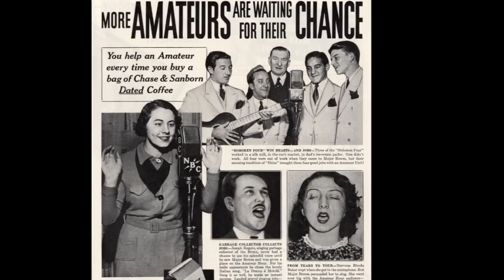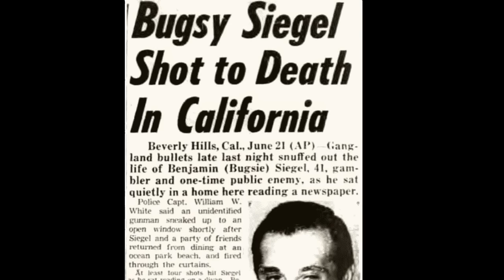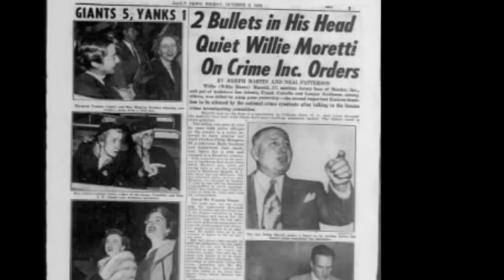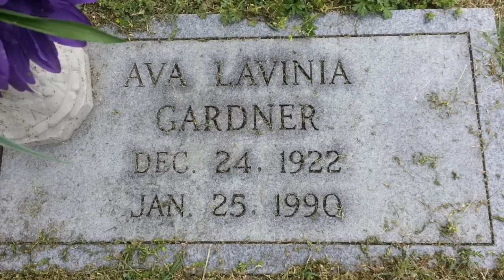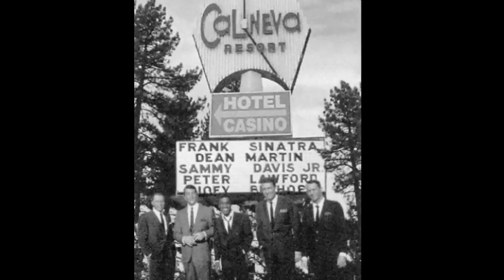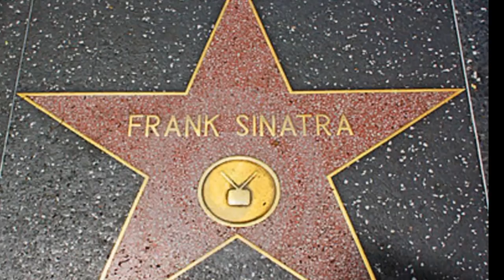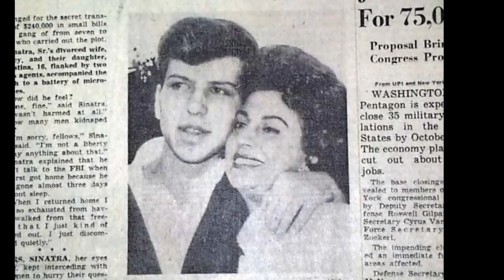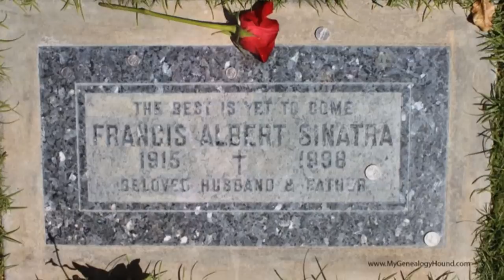Frank Sinatra: A Complicated Life (Jerry Skinner Documentary)